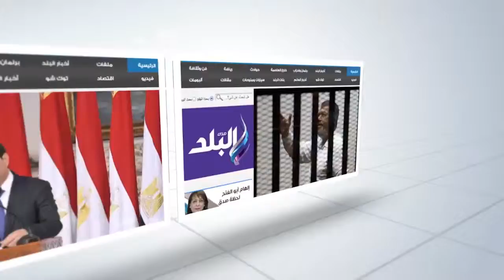صدى البلد | جولة من داخل جناح «سفران» للمنظومات الأمنية والدفاعية بمعرض Cairo ICT